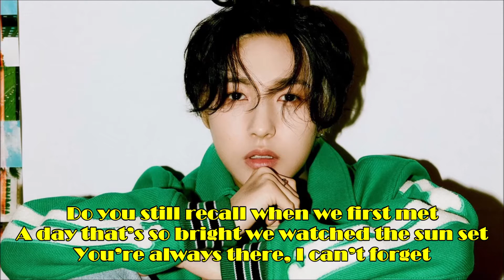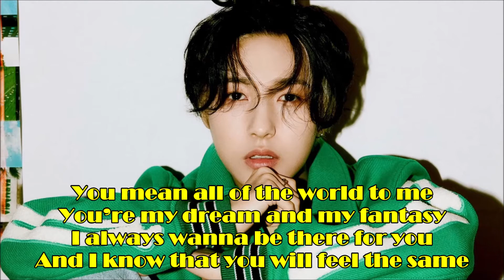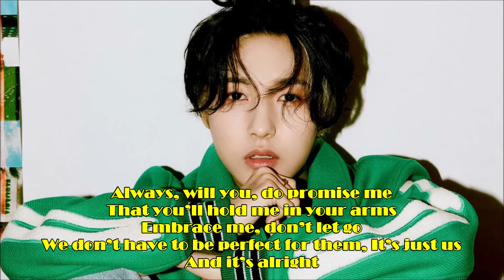Be There For You ~ NCT DREAM ~ Instrumental With Backing Vocals & Lyrics